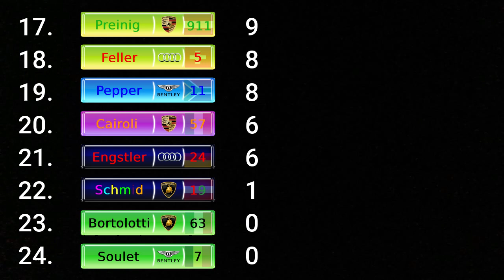GT3 Series Race 4/10 | Wolfsberg | 2024 PaperCup GT3 Series Stop Motion Season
Race 4 of 10 in the 2024 GT3 Series

8 Laps, 24 Cars

Next Race: Wolfsberg Raceway